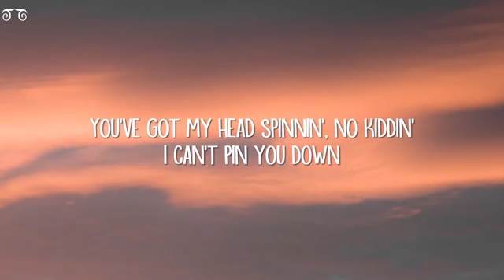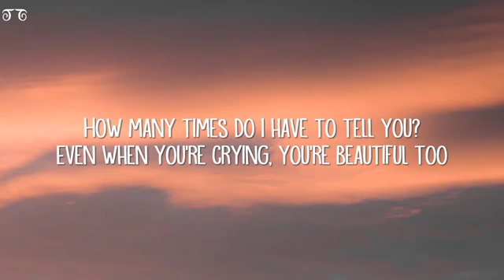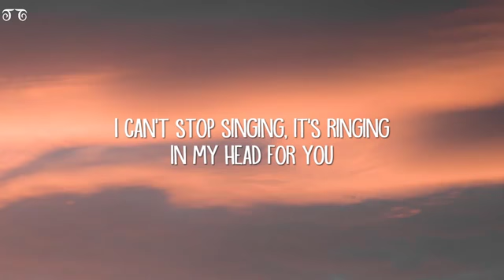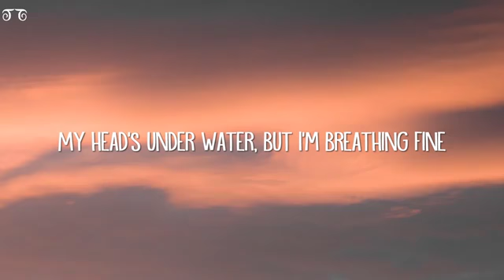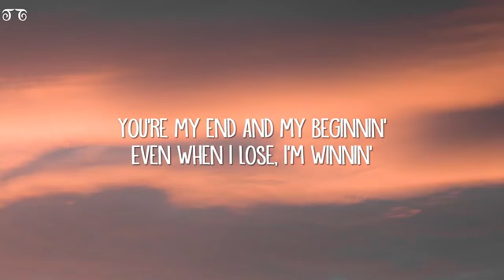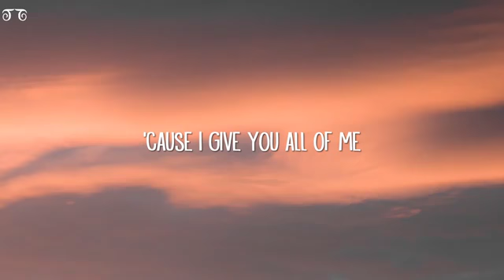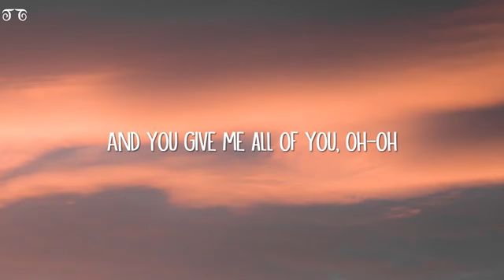John Legend - All Of Me (lyrics)